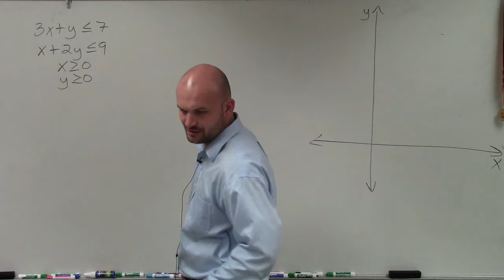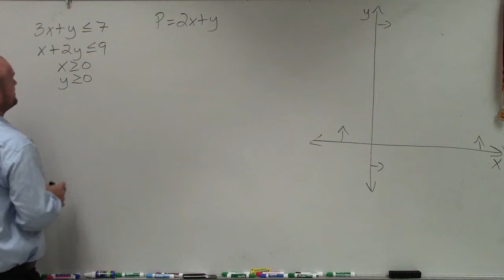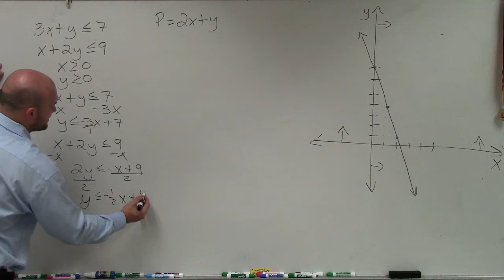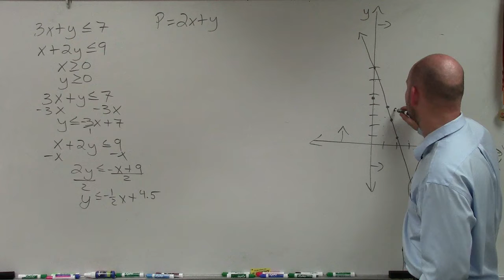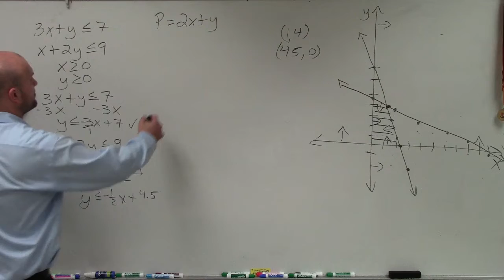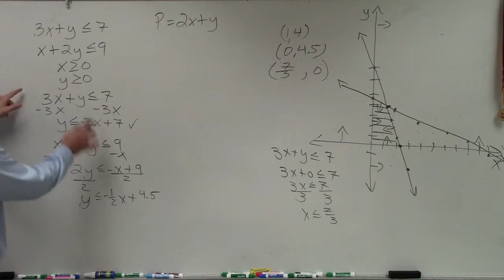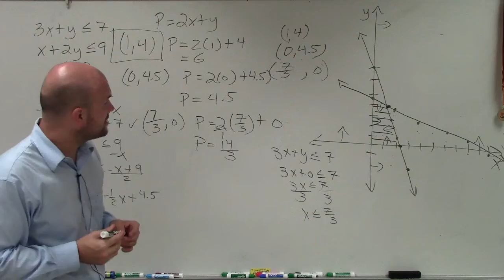Learning how to find the maximum value of an objective function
Learn how to solve problems using linear programming. A linear programming problem involves finding the maximum or minimum value of an equation, called the objective functions, subject to a system of inequalities, called the constraints.

To solve a linear programming problem graphically, we graph the individual inequalities making up the constraints of the linear programming problem. The region bounded by the graphs of the inequalities in the constraints is called the feasible region and the vertices of the polygon formed by the feasible region is called the corner points.

The solution to the linear programming problem is the corner point which yields the maximum/minimum value (as the case may be) of the objective function.